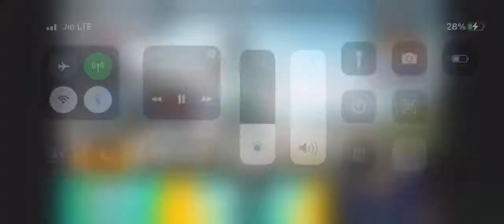MORTAL AND SHERLOCK VS PAYAL AND AMAN || BGMI TDM MATCH.